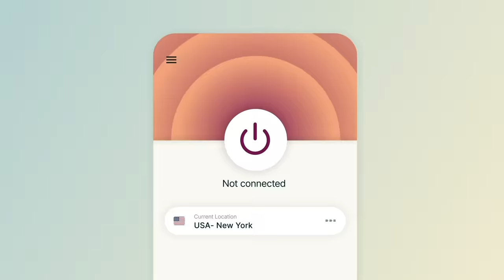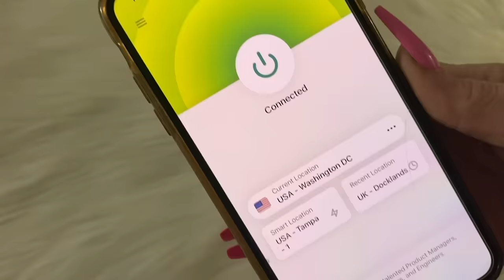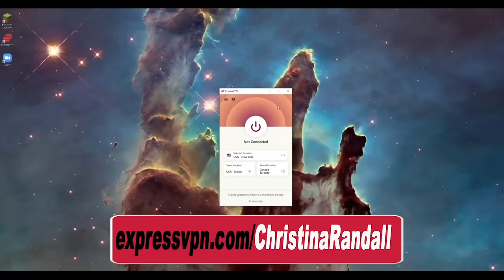The Disturbing Case of the Menendez Brothers | Victims or Villains | Parricide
The Menendez Brothers | Victims or Villains | Erik & Lyle Menendez | Jose & Kitty | Parricide
**Click the link to find out how you can get 3 month FREE of ExpressVpn!!! Unlock shows in other countries like on Netflix, keep your privacy safe, and so much more!**

📩 Mailing Address:
Pensacola, FL
32516

📔My Ebook:

🎶 MUSIC 🎶